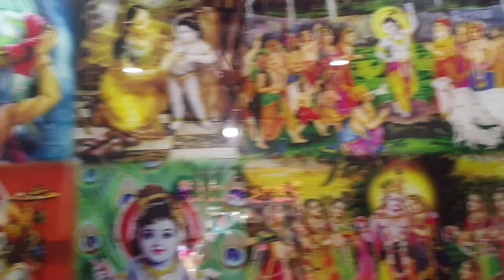श्री श्री जगन्नाथ महाप्रभु की कलश यात्रा | Jai Jagannath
The best place to reside is near a temple/church/gurudwara/masjid etc wherever you find yourself near to God and where there is less deviations for you to connect yourself with God. Though that almighty is omnipotent,omnipresent, but still we humans have defined certain places according to our beliefs,where we find ourselves most connect with that almighty. In Hinduism, the kalash yatra has a very important significance of its own. And capturing those valuable moments in the form of vlog is the best way to preserve a precious memory forever.